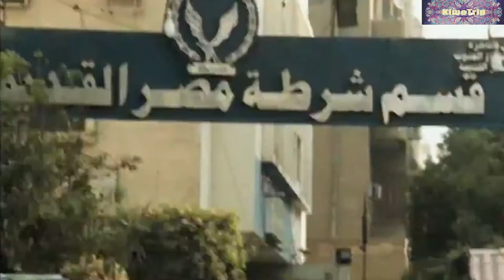shehab 3afya ibrahim el abiad !!! شهاب عافيه أبراهيم الابيض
shehab channel